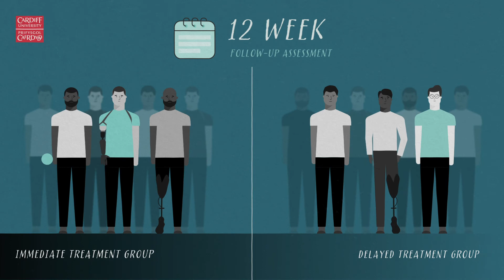3MDR: Virtual reality treatment for veterans with PTSD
Post-Traumatic Stress Disorder (PTSD) is a common and debilitating condition that is estimated to affect around 6% of British military veterans. Symptoms include being constantly on edge and vividly re-experiencing a traumatic event and often result in social isolation.

Researchers and clinicians at Cardiff University and within NHS Wales have completed a randomised controlled trial of a new therapy, known as 3MDR (multi-modular motion-assisted memory desensitisation and reconsolidation). 3MDR is based on a combination of virtual reality exposure as well as eye movement desensitisation and reprocessing, which is an established psychological treatment for PTSD.

The 42 military veterans who took part in the study and had previously had no success using conventional forms of treatment for their PTSD symptoms.

The participants were split into two groups. The group that received immediate treatment with 3MDR showed significantly improved PTSD symptoms than the delayed treatment group at the 12-week follow up.

The delayed treatment group also responded well to 3MDR and the immediate treatment group maintained their improvement when they were followed up at 26 weeks.

Not all participants responded well to 3MDR and further research is now needed to determine who this therapy is likely to help most and whether it is also effective for people with PTSD unrelated to military service.

The trial was funded by the Forces in Mind Trust (FiMT) and supported by Health and Care Research Wales.

Thank you to the health boards who supported the trial:
- Abertawe Bro Morgannwg University Health Board
- Aneurin Bevan University Health Board
- Cardiff and Vale University Health Board
- Cwm Taf Morgannwg University Health Board

Thank you also to the team at Magenta that did a brilliant job on the animation